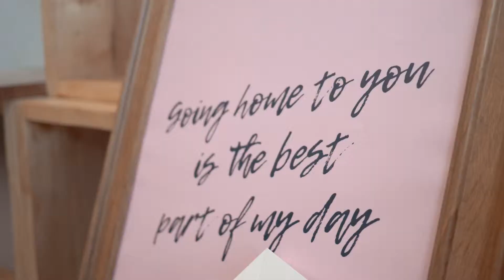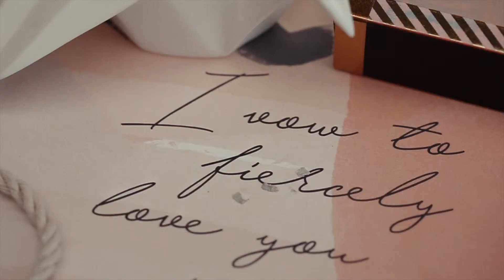Jones and Roma: Same Day Edit